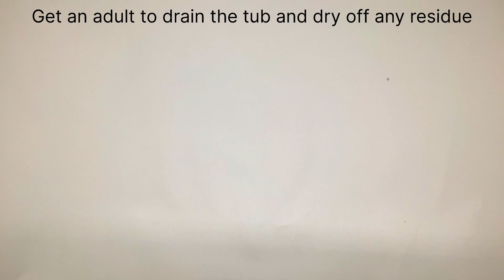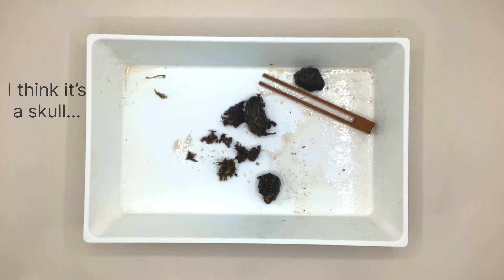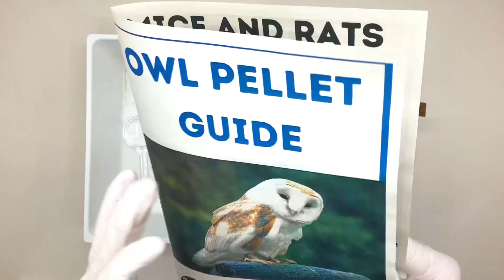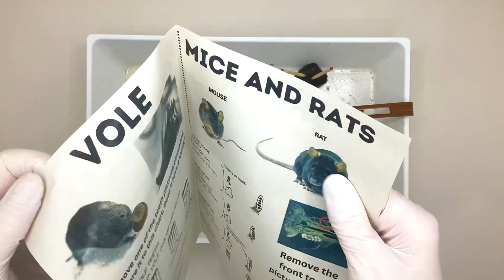Owl Pellet Dissection Kit Tutorial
Follow me as I show you how to properly prepare and dissect owl pellets to discover new knowledge about our owl species and their life style.

Check our Website for more Kits and crafty builds,

Musician: Cheel